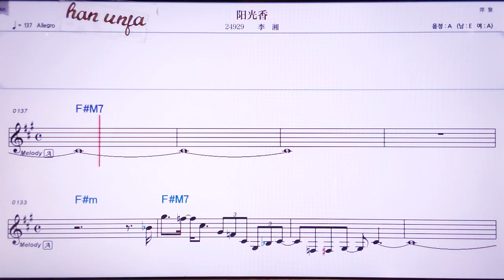💖양꾸앙씨앙/리씨앙 👍MR,노래방, 악보, 코드,Karaoke With Sheet Music